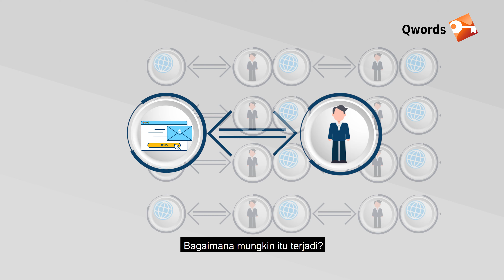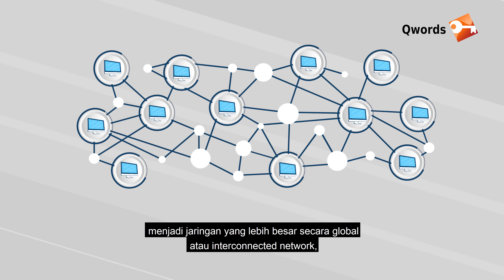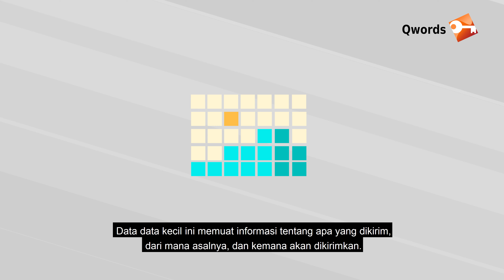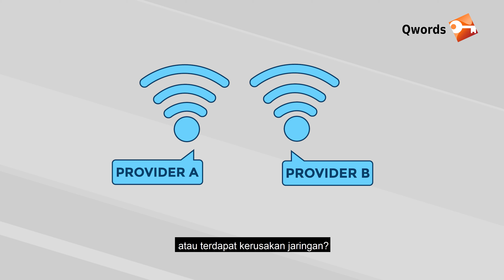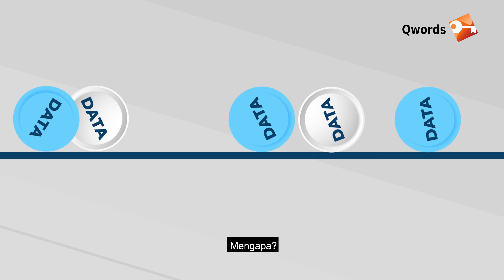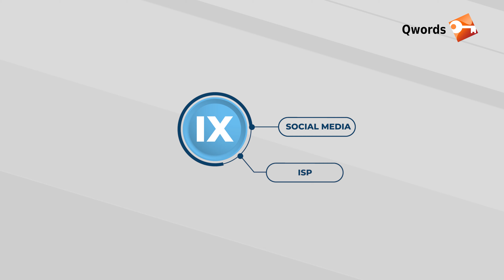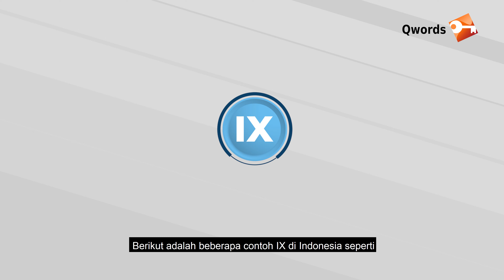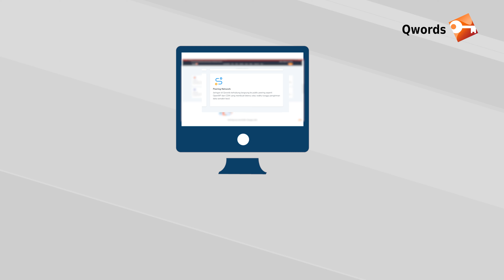Cara Kerja Internet | Apa Itu Internet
Internet menghubungkan kita dengan berbagai hal dan saat ini sudah menjadi bagian dari keseharian kita. Bagaimana cara kerja internet tersebut? Simak penjelasan mengenai cara kerja internet pada video berikut